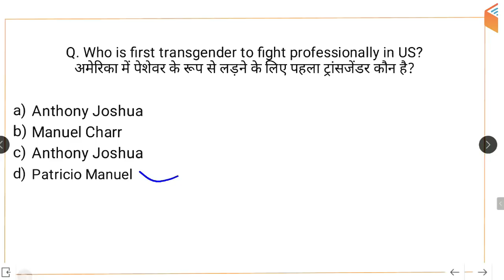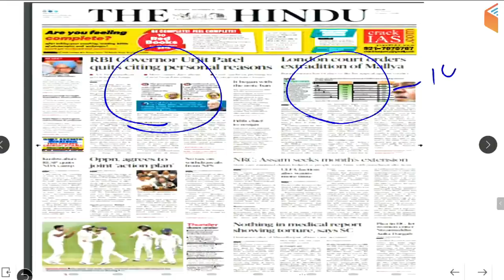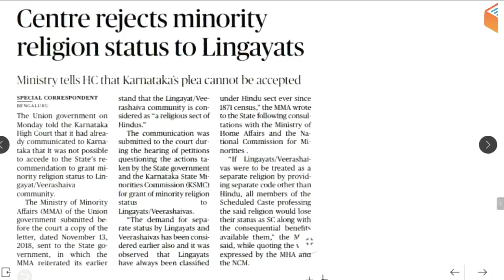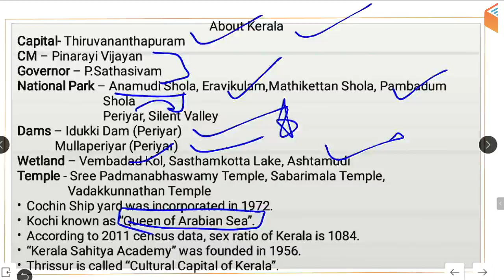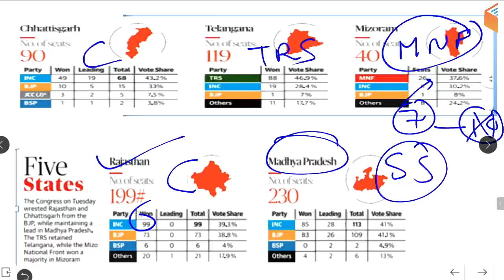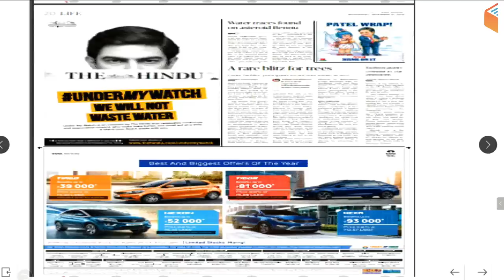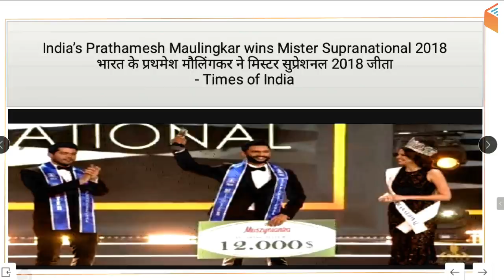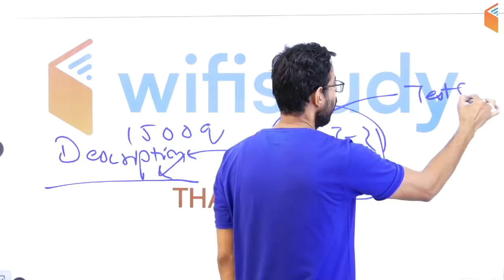8:00 AM - Daily Current Affairs 11-12 Dec 2018 | UPSC, SSC, RBI, SBI, IBPS, Railway, KVS, Police